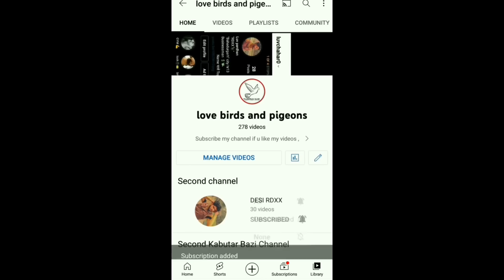New white pigeon baby ready to fly🕊 ( Sabhi kabootarbazo ne lagai fadkiya 😨)